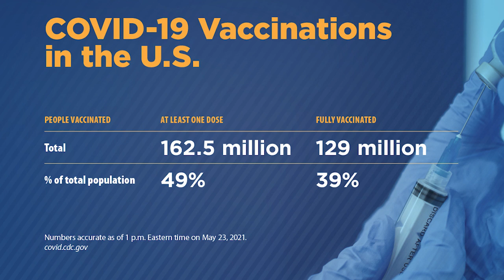Dr. Mira Irons reviews why vaccination rates vary across regions | COVID-19 Update for May 25, 2021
AMA Chief Health and Science Officer, Dr. Mira Irons, discusses updated testing guidance from the CDC for fully vaccinated people and the difference in vaccination numbers across states and regions. Dr. Irons also looks at state-level trends and review COVID-19 numbers and trending topics related to the pandemic over the past week.

0:00 AMA COVID-19 Update for May 25, 2021
0:15 Discuss change in CDC guidance regarding testing fully vaccinated people
2:04 Roundup of the current vaccination numbers as rollout continues
2:56 Explore why vaccination rates vary widely by region
4:04 Share news regarding vaccinations and "return to campus" plans
5:02 This week's numbers in terms of new cases and deaths
6:15 How have trends changed at the state-level?

7:02 AMA commends federal support to expand pediatric mental health care access